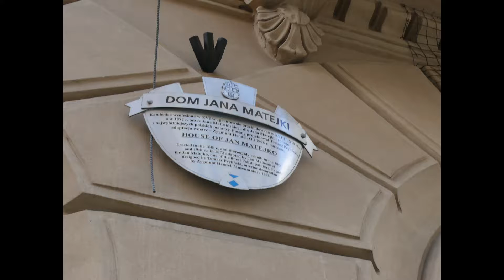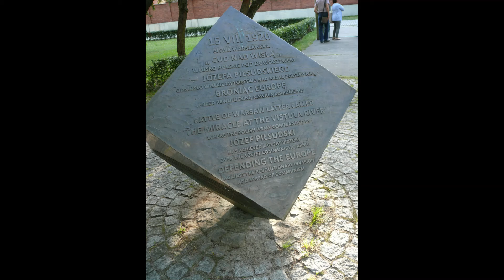Migawki z Krakowa